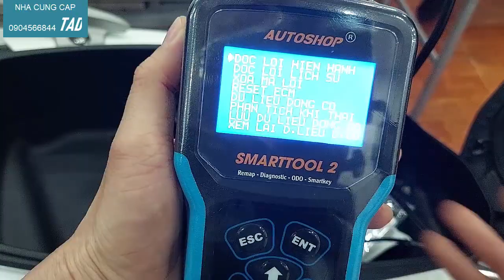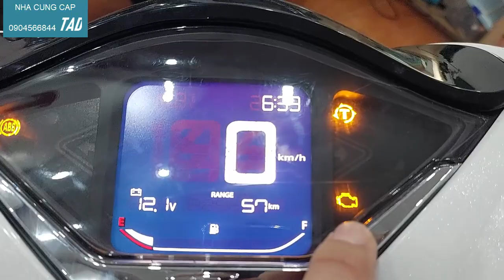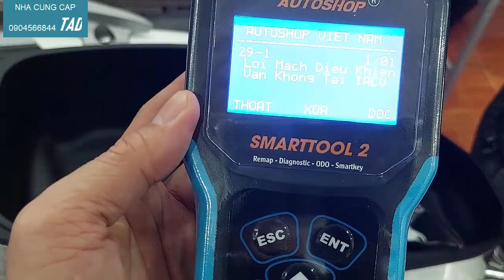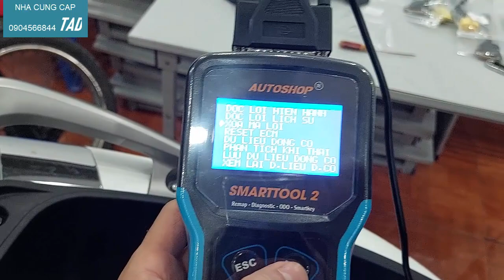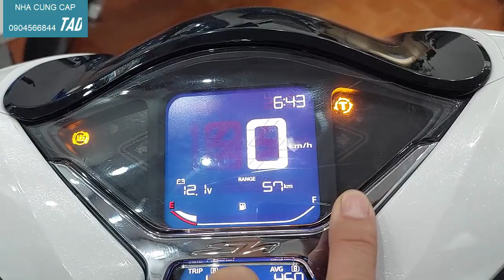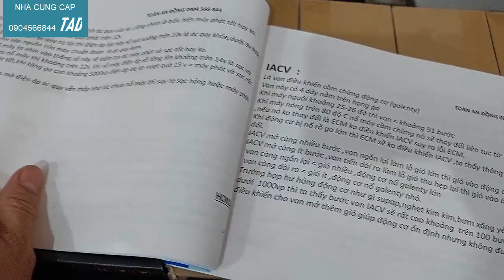MÁY SMARTTOOL2 KẾT NỐI SH 2020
nhà cung cấp máy Chẩn Đoán cao cấp SMARTTOOL2
hỗ trợ kỹ thuật sửe dụng máy
hỗ trợ kỹ thuật sửa chũă xe máy
kết nạp hội viên
đào tạo nâng cao kỹ thuật Chẩn đoán sủă chũă xe máy thế hệ mới
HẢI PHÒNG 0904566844